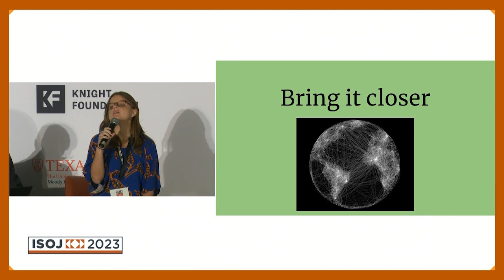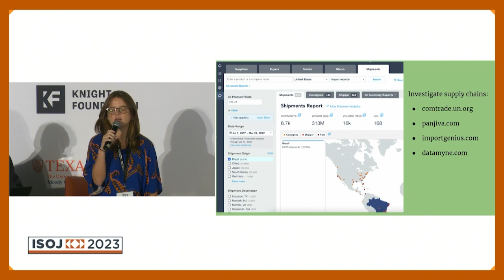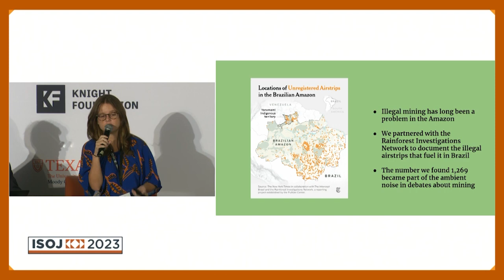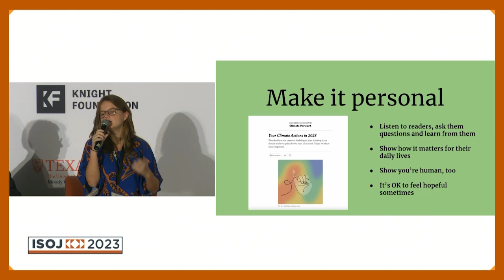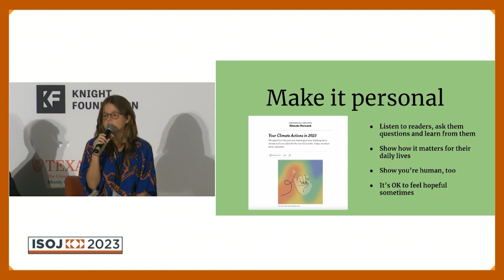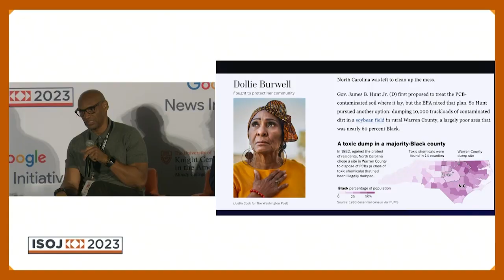ISOJ 2023: How to improve the coverage of the climate crisis and avoid the “Don’t Look up” scenario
Panel: How to improve the coverage of the climate crisis and avoid the “Don’t Look up” scenario
Chair: John Schwartz, professor of practice, School of Journalism and Media, UT Austin
Manuela Andreoni, climate reporter, The New York Times (Brazil)
Darryl Fears, environmental justice reporter, The Washington Post
Vernon Loeb, executive editor, Inside Climate News
Michael Webber, Josey Centennial Professor in Energy Resources, UT Austin

This discussion took place at the 24th International Symposium on Online Journalism (ISOJ) in Austin, Texas on April 15, 2023.

0:00 Introduction
4:46 Manuela Andreoni, climate reporter, The New York Times (Brazil)
9:50 Darryl Fears, environmental justice reporter, The Washington Post
16:13 Vernon Loeb, executive editor, Inside Climate News
25:33 Michael Webber, Josey Centennial Professor in Energy Resources, UT Austin
35:50 Vernon Loeb
38:08 Darryl Fears
41:02 Manuela Andreoni
47:35 Climate Change and Disinformation
54:07 Solutions Journalism
56:27 Should climate coverage scare people?
59:58 Interdisciplinary aspect of climate journalism